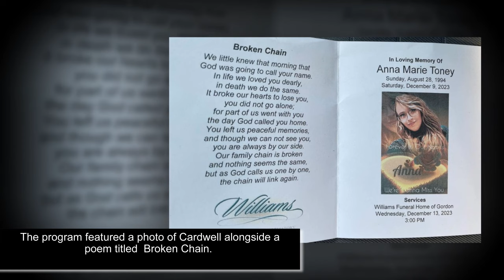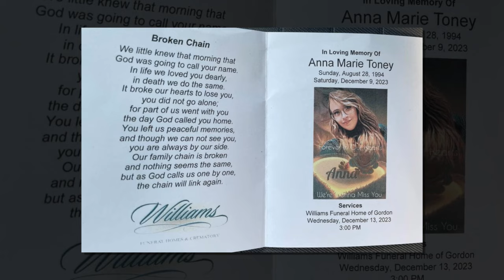Mama June, Alana ‘Honey Boo Boo’ Thompson and family honor Anna Chickadee Cardwell with cancer death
Anna “Chickadee” Cardwell’s family honored her with a touching funeral on Wednesday afternoon.

The eldest daughter of “Mama June” Shannon died Saturday at the age of 29 following a cancer battle.

Shannon and her other daughters — Alana “Honey Boo Boo” Thompson, 18, and Lauryn “Pumpkin” Efird, 23 — were photographed looking somber while arriving at Williams Funeral Home of Gordon in Georgia.

Cardwell’s husband, Eldridge Toney — whom she secretly married in March — as well as her 11-year-old daughter, Kaitlyn, were also in attendance.

Shannon, 44, was accompanied by her husband, Justin Stroud.

According to TMZ, the production crew for “Mama June: From Not to Hot” had been documenting Cardwell’s terminal illness but decided against filming her end-of-life services.